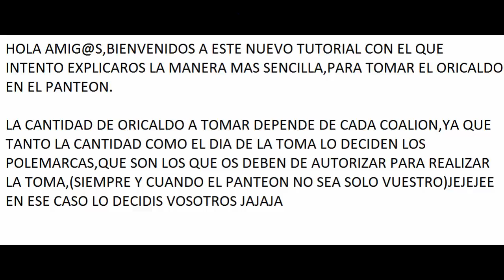Sparta:War of Empires,Truco Toma de Oricaldo,castellano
En este video trato de explicar la manera mas sencilla para la toma del Oricaldo,dejo mas video tutorialesdel juego en mi canal,